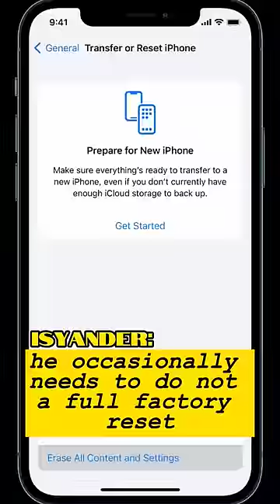THE LIES & HERESY OF BELISARIUS CAWL